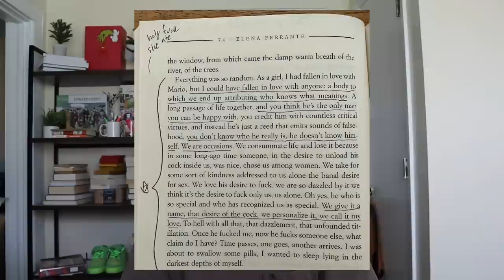reading like an unhinged woman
ferrante walked so moshfegh could run

Kiran: @kiranreader
Nathan: @nathansnook

CHAPTERS:
0:00-3:21 intro
3:22-7:35 days of abandonment
7:36-12:15 death in her hands
12:16-19:25 madame bovary
19:26-20:24 wrap up

SubCount: 7969